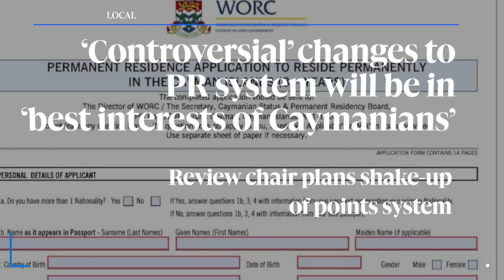Top Headlines: 6 July 2023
» A helping hand to protect vulnerable homes from hurricanes

» Second man charged with Scotiabank robbery

» 'Controversial’ changes to PR system will be in ‘best interests of Caymanians’